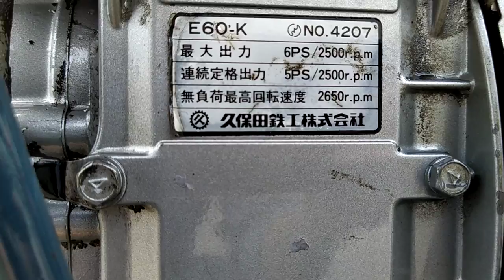Kubota E60 Nhật Bãi 0886356707